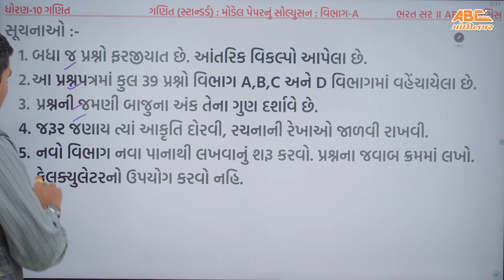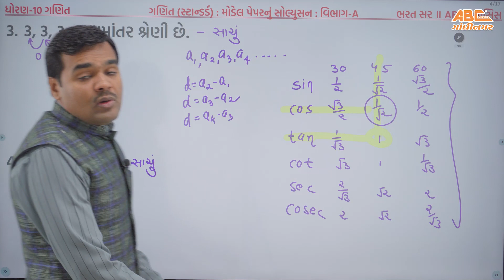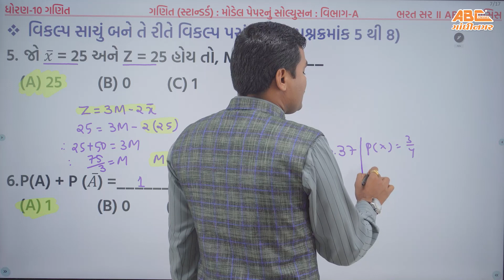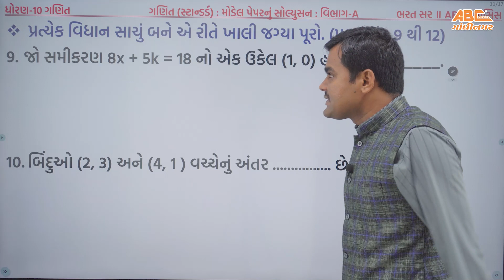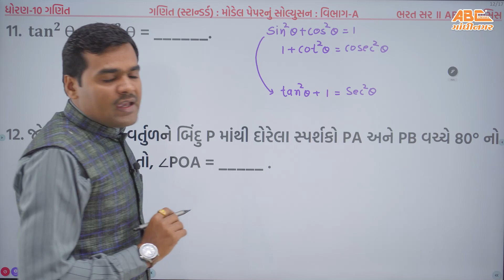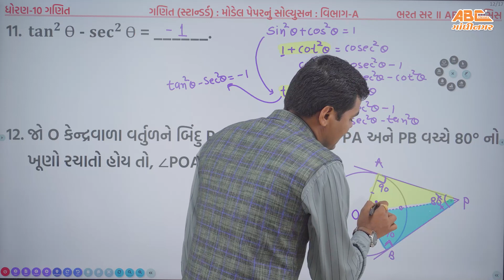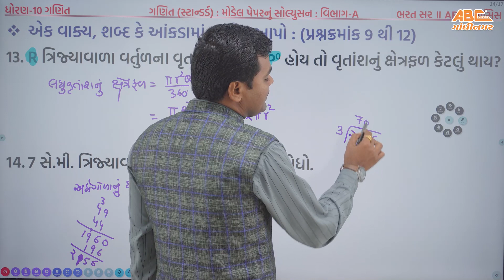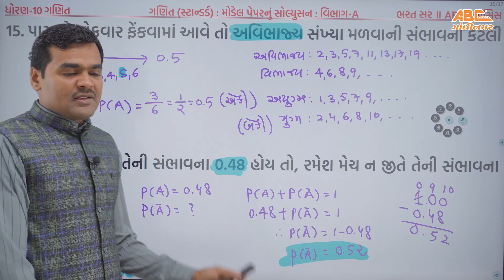March 2023 Standard Maths Model Paper Solution | Std 10 Gujarati Medium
CREDITS:
Bharat Sir
Hardik Sir

In this video, we will be solving the March 2023 Standard Maths Model Paper Solution. This is a standard board exam question in the Std 10 Gujarati Medium. We will be using the same method that we use in our online lessons. So if you have followed our online lessons and practice materials, then this video should be easy for you to follow.

If you're struggling with this board exam question, or any other maths question, be sure to check out our online lessons and practice materials. These resources will help you get better grades and achieve your academic goals!